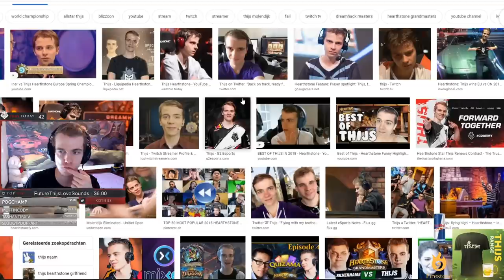This INSANELY FUN Finisher is the BEST Way to End A Game! (Maly-Quest Warlock)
Deckcode: Quest Warlock - AAECAf0GDLQDxQTtBdsG3AaKB84H66MD/KMD7qwDkbED7r8DCcQI2pYD2psDu6UD5awD66wD7KwD7awD6b4DAA==